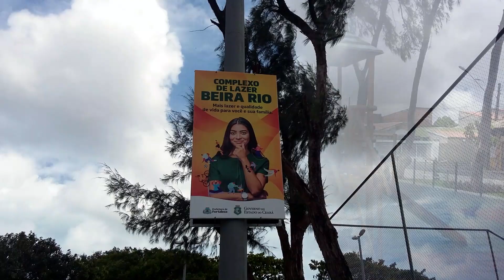A pça. do Beira Rio ficou ótima! 👀😎📱🎞🤩👏⛲👍🖖 - AMI #️⃣2️⃣3️⃣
Só posso parabenizar mais uma vez a parceria entre a Prefeitura de Fortaleza e o Governo do Ceará, por mais uma reforma impecável numa das praças mais importantes do bairro Vila Velha e da periferia.

*Aproveitando para testar o app Music Maker Jam no Windows 10, que cria trilhas sonoras para serem usadas em vídeos.